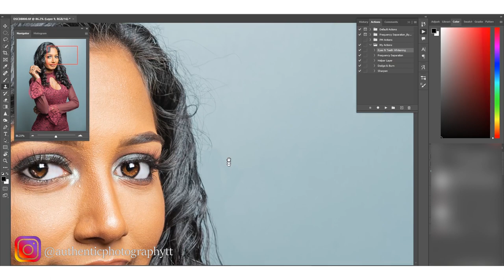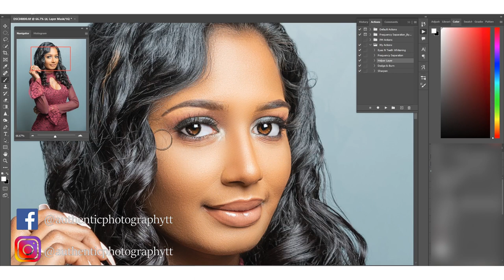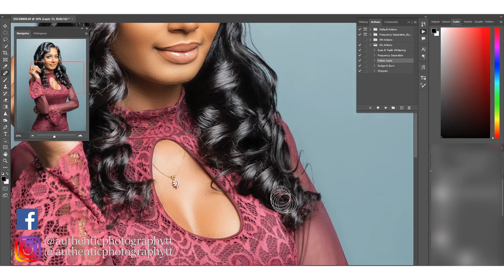Photoshop 2023 Full Speed Edit Episode 16 (Frequency Separation, D&B, & Color Grading)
Welcome to the official Authentic Photography TT YouTube channel! On this channel you will find a variety of content like News, Tips & Tricks for Photoshop, Lightroom, Speedart, Retouching & more!